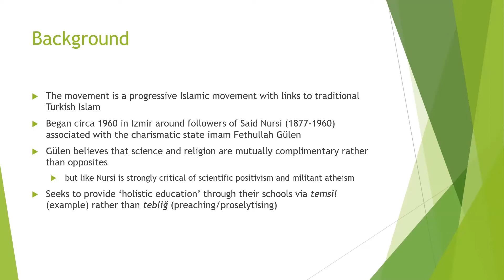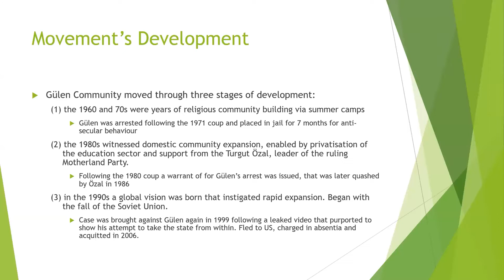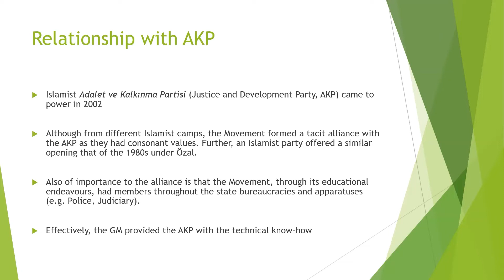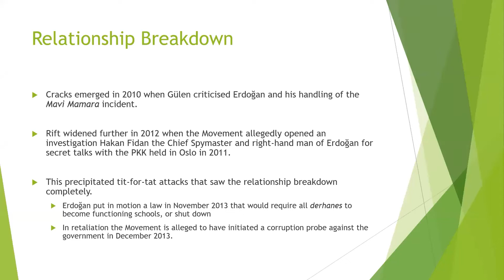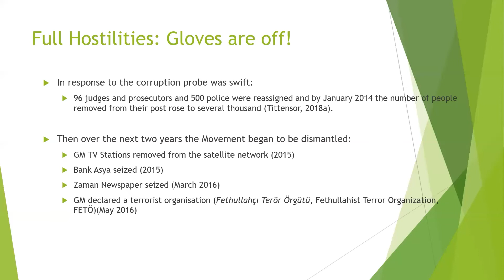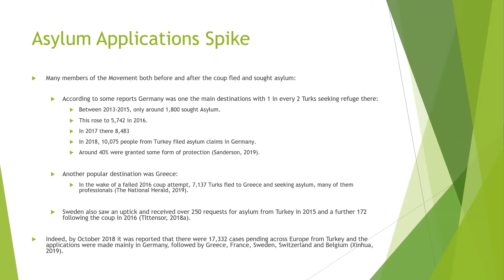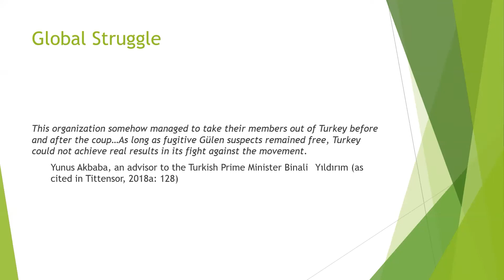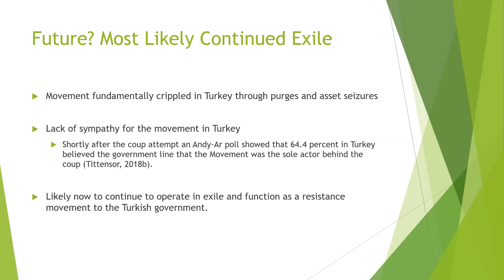Works that Shaped the World: The Gülen Movement – Past, Present and Future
In 2022, the HRC’s Works that Shaped the World public lecture series focuses on religion.

The Gülen Movement is one of the world’s largest transnational Islamic organisations. It emerged in the 1960s in Izmir, Turkey, through the efforts of the now retired Imam Fethullah Gülen. Inspired by the theology of Said Nursi, Gülen sought to develop a holistic education program that brought together both the physical sciences and Islam. This began in the form of summer camps and would eventually lead to the development of the Movement’s first school in 1982. Subsequently, they would become one of Turkey’s premier education providers with around 300 schools and study centres by the 1990s. This success then saw the Movement branch out to the newly formed Post-Soviet Central Asian Republics; a transnational experiment that would see the Movement cultivate schools in 160 countries around the world at its peak.

The central aim of the schools is to create a “golden generation” of pious, yet well-educated, Muslims that can act as moral change agents in the world. However, a rift between the Movement and the Turkish government began to form in 2013 following accusations of it instigating a corruption probe into the government and culminated in exile in 2016 after the Movement was implicated in the July 15 coup attempt.

This public lecture will chart the rise and fall of the Gülen Movement, unpacking its core tenets practices and ongoing significance.

Presenter:

Dr David Tittensor (Western Sydney University & Deakin University)

Dr David Tittensor is a lecturer and researcher at Western Sydney University in the School of Social Sciences and an Honorary Fellow at Deakin University in the School of Humanities and Social Sciences. His research interests are Muslim movements, Turkish politics, religion and society, and religion and development with a focus on Islam. He is the author of The House of Service: The Gülen Movement and Islam’s Third Way (Oxford University Press, 2014) and his latest co-authored monograph is Religion and Change in Australia (Routledge, 2022).